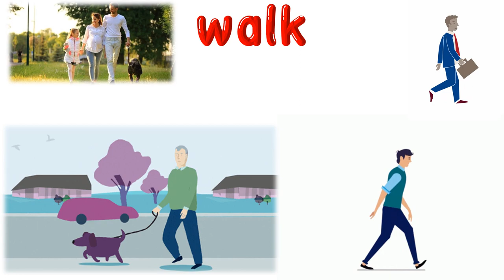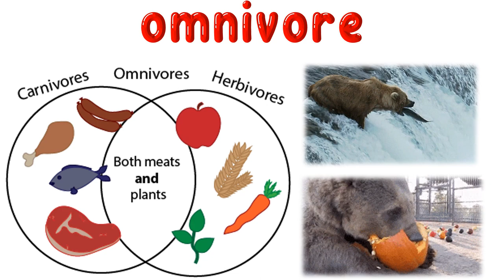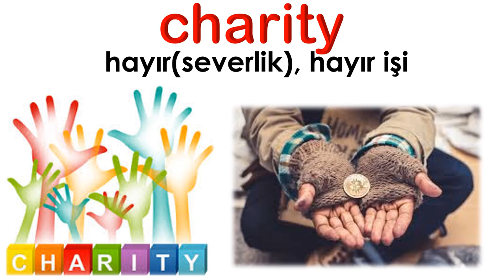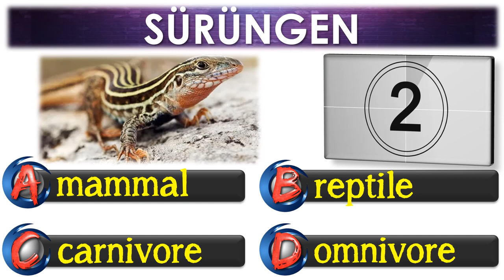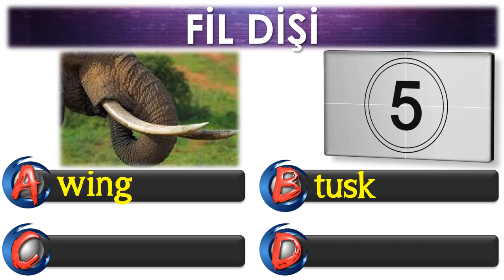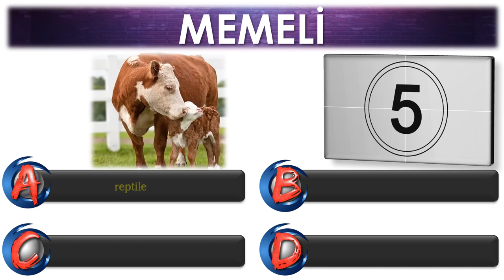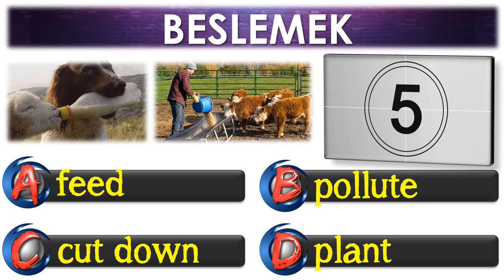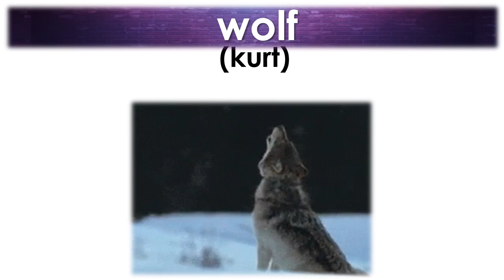7. SINIF İNGİLİZCE DERSİ 4. ÜNİTE WILD ANIMALS [ÖNEMLİ KELİMELER & ANLAMLARI] [OKUNUŞLARI] [TEST]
7. SINIF İNGİLİZCE DERSİ 4. ÜNİTE WILD ANIMALS [ÖNEMLİ KELİMELER & ANLAMLARI] [OKUNUŞLARI] [TEST]

POWERPOINT
DOWNLOAD
LINK: